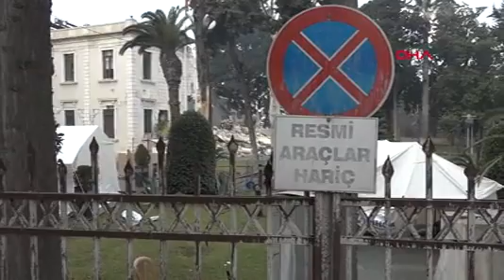Tarihi Hatay Valilik Binası Kullanılamaz Hale Geldi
KAHRAMANMARAŞ merkezli iki büyük depremde hasar gören tarihi Hatay Valiliği binasının bir bölümü, dün akşam 3 dakika arayla meydana gelen 6.4 büyüklüğündeki depremde çöktü.

Kahramanmaraş’ta 6 Şubat’ta meydana gelen 7.7 ve 7.6 büyüklüklerindeki depremlerde Hatay Valiliği binası da hasar görüp kullanılamaz hale geldi. Dün akşam saat 20.04’te merkez üssü Hatay’ın Defne ilçesi olan 6.4 büyüklüğündeki depremde de binanın bir bölümü yıkıldı.

BİNANIN TARİHÇESİ
Hatay Valiliği olarak kullanılan binanın inşasına 1927 yılında başlandı, bir yılda tamamlandı. Binanın mimari projesi Halepli bir mühendis tarafından çizildi, uygulaması ise yerli ustalar tarafından yapıldı. Mali kaynağı ise zamanın İskenderun Sancağı İdari Meclisi tarafından karşılandı. 2 Eylül 1938 tarihinde kurulan Hatay Devleti’nin siyasi ömrü 10 ay 21 gün olurken, Hatay Millet Meclisi 2, 3, 6 Eylül 1938 tarihlerinde olmak üzere 3 toplantısını halen köprü başı mevkiinde bulunan Millet Meclisi binasında yaptı. Hatay Devleti’nin, bu 3 günün haricindeki siyasi ömrünün tamamında da bu bina hem Cumhurbaşkanlığına hem Başbakanlığa hem de Hatay Devleti Millet Meclisi’ne ev sahipliği yaptı. Yıkılan tarihi binada 29 Haziran 1939 tarihinde 40 milletvekilinden oluşan Hatay Devleti Millet Meclisi, Türkiye Cumhuriyeti Devleti’ne katılma kararını oy birliği ile bu binada aldı. Bu nedenle binanın Hatay’ın ve Türkiye’nin yakın siyasi tarihinde anı değeri taşıyan özel bir önemi bulunuyor.